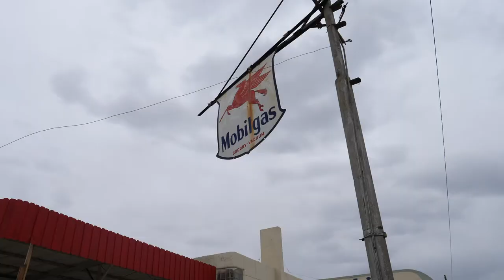The Weight of Copper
Superior and Miami were once Arizona's preeminent copper mining boomtowns, but the boom receded into memory long ago...

Featuring "Days", written & performed by Weval (Kompakt Records.)
Filmed, edited, and directed by Emmy Award-winning filmmaker Jordan Currier